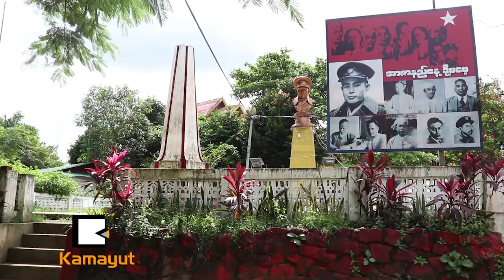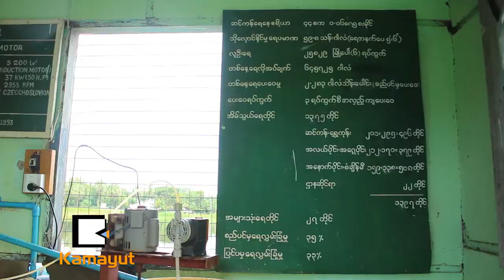Meet the Voters: ေက်ာက္တန္းကေတာ့ ျပည္သူနဲ႔အတူပါပဲ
သန္လ်င္ၿမိဳ႕နယ္နဲ႔ ကပ္လ်က္ရွိတဲ့ ေက်ာက္တန္းၿမိဳ႕နယ္ဟာ ေသာက္သံုးေရကန္နဲ႔ပတ္သက္ၿပီး ေဒသခံျပည္သူ၊ လႊတ္ေတာ္အမတ္ေတြနဲ႔ စည္ပင္သာယာၾကား ပူးေပါင္းေဆာင္ရြက္မႈေတြ လုပ္ႏိုင္ခဲ့ပါတယ္။ ဒီပူးေပါင္းေဆာင္ရြက္မႈရဲ႕ ရလဒ္အျဖစ္ သမုိင္းဝင္ ဆင္ကန္ကို ျပန္လည္တူးေဖာ္ၿပီး သန္႔ရွင္းႏိုင္ခဲ့တာေၾကာင့္ ၿမိဳ႕နယ္ျပည္သူေတြကို ေသာက္သံုးေရ ျဖန္႔ေ၀ေပးႏိုင္ခဲ့ပါတယ္။